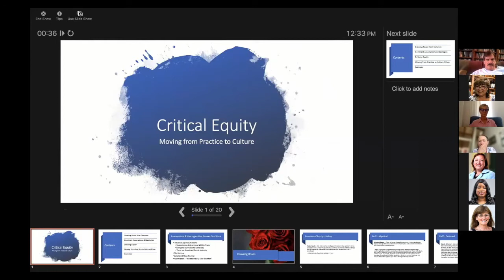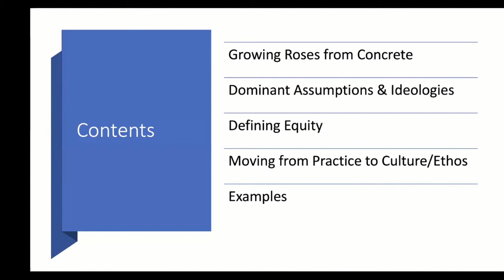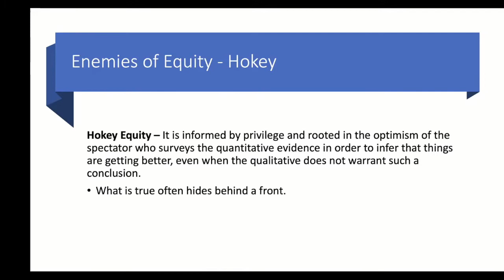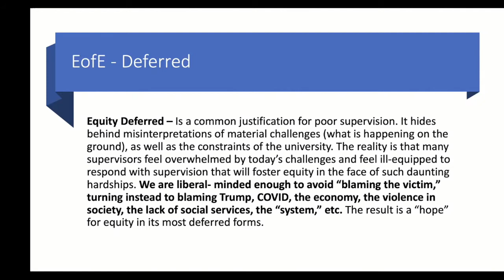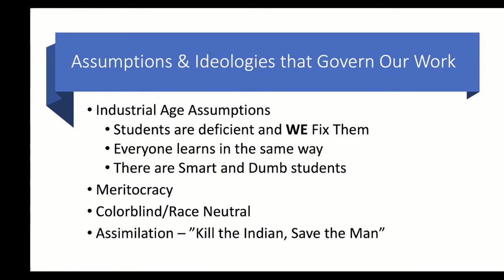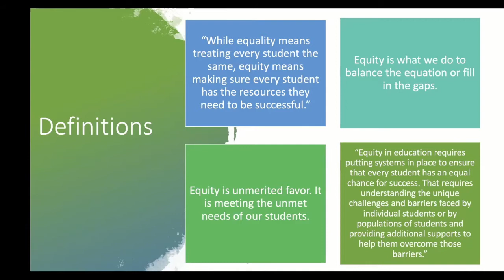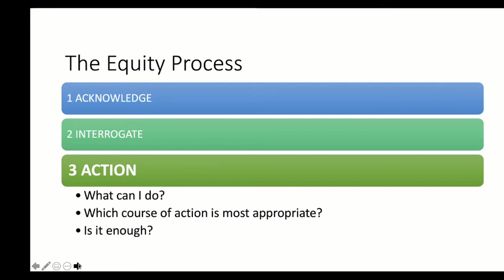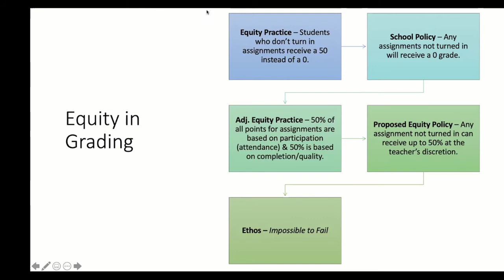Session 3B: Critical Equity: Moving from Practice to Culture: Dr. Ijeoma Ononuju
In this workshop, Dr. Ijeoma Ononuju discusses how teachers can become equity leaders in their classrooms and respective schools. Participants work to define equity and discuss its value in producing and promoting positive student outcomes. They also discuss best practices and how to elevate equity beyond concept of practice to a concept of being. In this, participants will be asked to examine their own DNA and discover ways that they can infuse equity as part of their being as educators.